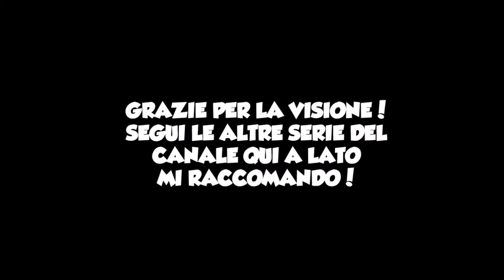[HOI IV Cold War] -#9 - La strada per Varsavia - Impero Tedesco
DISCORD AGGIORNATO Streammo su twitch alle 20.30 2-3 volte a settimana
Link Discord aggiornato Server discord della COMMUNITY Puoi comprare Hearts of Iron e molti altri videogiochi ad un prezzo vantaggioso su questo sito!

Vieni a trovarci su queste piattaforme!

► STEAM MAIDIRE: Maidire
► STEAM EVILBOY: Evil_boy_95 (rus)